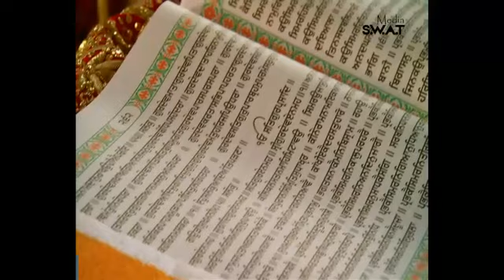My sister's wedding | kamaljit singh weds maninder kaur | punjabi wedding highlights